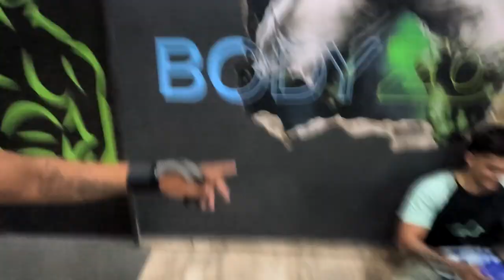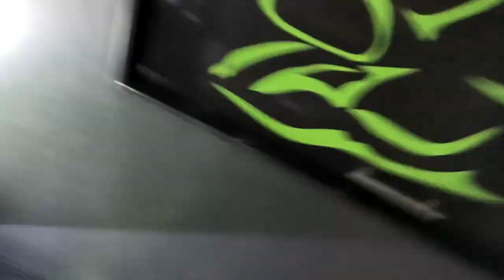Beyond limits ep - 4 | Chest Day